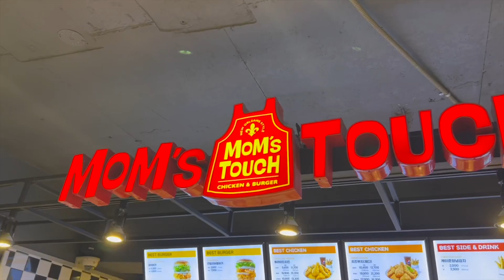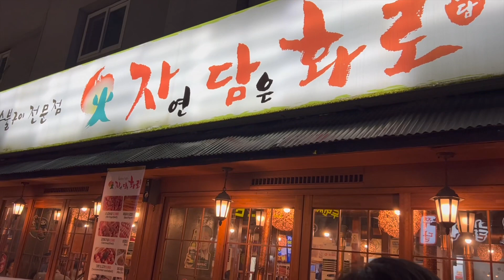i moved to south korea to study abroad at yonsei university! 🇰🇷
after finally adjusting to the time zone in korea, i was able to go out more and explore more of seoul outside of the yonsei university area hehe. such a dream come true coming here and being able to study abroad here for 4 months! im so excited to document more of my adventures here yayyy~ 🫶🏻
also, i hope you enjoyed your birthday nathan even though it was kind of hectic at times HAHAH

🎵 Marshmallo (Prod. by Lukrembo)